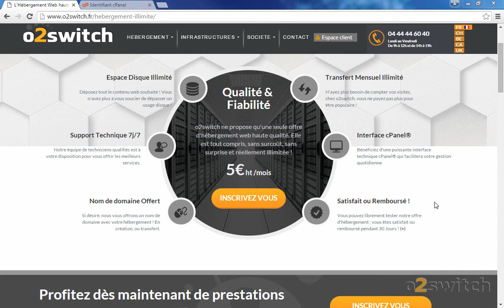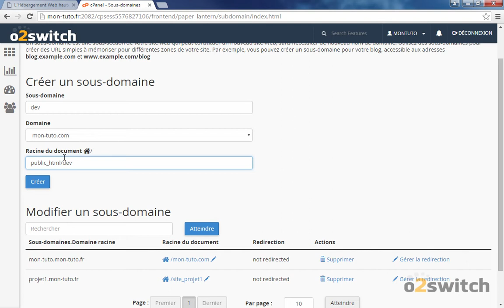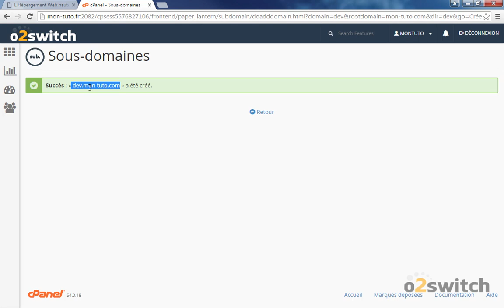Comment créer un sous-domaine ?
Dans ce tutoriel vidéo o2switch, nous allons voir comment il est possible de créer un sous-domaine sur cPanel. Les sous-domaines sont utiles pour :
- créer des espaces de développement, par exemple "preprod.mon-domaine.tld". C'est une sorte de domaine de test.
- différencier les différentes parties d'un site internet, par exemple : blog.mon-domaine.tld, boutique.mon-domaine.tld etc...
Sur cPanel, il est possible de créer autant de sous domaine que vous le souhaitez.

🚀 SUIVEZ-NOUS ! 🚀